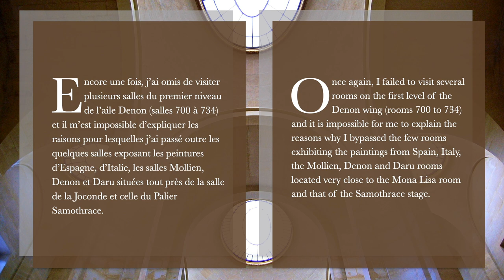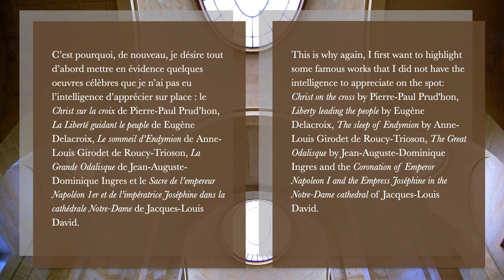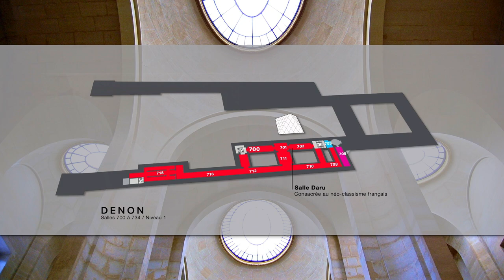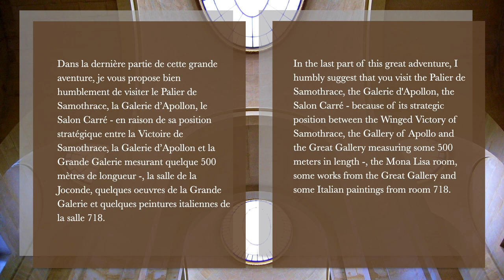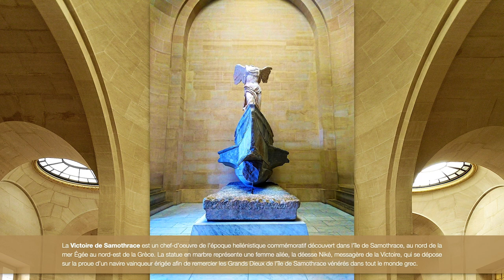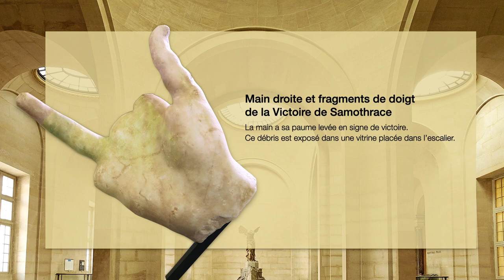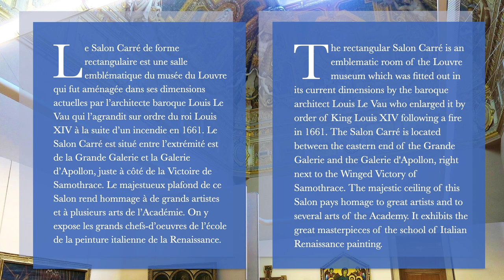MUSÉE DU LOUVRE/AILE DENON, Niveau 1, Salles 700 à 734/FRANÇOIS À PARIS (XVIII)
The English version follows the French version.

Aile Denon, Niveau 1, Salles 700 à 734
Encore une fois, j’ai omis de visiter plusieurs salles du premier niveau de l’aile Denon (salles 700 à 734) et il m’est impossible d’expliquer les raisons pour lesquelles j’ai passé outre les quelques salles exposant les peintures d’Espagne, d’Italie, des salles Mollien, Denon et Daru situées tout près de la salle de la Joconde et du Palier Samothrace.
C’est pourquoi de nouveau, à ma grande honte, je désire tout d’abord mettre en évidence quelques oeuvres célèbres que je n’ai pas eu l’intelligence d’apprécier sur place : le Christ sur la croix de Pierre-Paul Prud’hon, La Liberté guidant le peuple de Eugène Delacroix, Le sommeil d’Endymion de Anne-Louis Girodet de Roucy-Trioson, La grande odalisque de Jean Auguste-Dominique Ingres et le Sacre de l’empereur Napoléon 1er et de l’impératrice Joséphine dans la cathédrale Notre-Dame de Jacques-Louis David.
Dans cette dernière partie de cette grande aventure, je vous propose bien humblement de visiter le Palier de Samothrace, la Galerie d’Apollon, le Salon Carré, en raison de sa position stratégique entre la Victoire de Samothrace, la Galerie d’Apollon et la Grande Galerie mesurant quelque 500 mètres de longueur, la salle de la Joconde, quelques oeuvres de la Grande Galerie et quelques peintures italiennes de la salle  Piazzetta (718).
Cette vidéo est publiée à des fins non commerciales.

Denon Wing, Level 1, Rooms 700 to 734
Once again, I failed to visit several rooms on the first level of the Denon wing (rooms 700 to 734) and it is impossible for me to explain the reasons why I bypassed the few rooms exhibiting the paintings from Spain, Italy, the Mollien, Denon and Daru rooms located very close to the Mona Lisa room and the Samothrace stage.
This is why again, to my great shame, I first want to highlight some famous works that I did not have the intelligence to appreciate on the spot: Christ on the cross by Pierre-Paul Prud'hon, Liberty leading the people by Eugène Delacroix, The sleep of Endymion by Anne-Louis Girodet de Roucy-Trioson, The great odalisque by Jean Auguste-Dominique Ingres and the Coronation of Emperor Napoleon I and the Empress Joséphine in the Notre-Dame cathedral of Jacques-Louis David.
In this last part of this great adventure, I humbly suggest that you visit the Palier de Samothrace, the Galerie d'Apollon, the Salon Carré, because of its strategic position between the Winged Victory of Samothrace, the Gallery of Apollo and the Great Gallery measuring some 500 meters in length, the Mona Lisa room, some works from the Great Gallery and some Italian paintings from the Piazzetta room (718).
This video is posted for non-commercial purposes.

MUSIQUE (1re partie)
• Musique proposée par La Musique Libre :
Cjbeards - Brave the Storm youtu.be/R3RDf0B91BQ / soundcloud/cjbeards
• Symphony - Battle of the Giants : youtu.be/NijYGl1D8nc / soundcloud/makai-symphony
Les goûts-réunis, ou Nouveaux concerts - Prelude, La Tromba, Air de Diable (For Cello and String Orchestra) / musopen.org / Stephen Bande-son, celle / Advent Chamber Orchestra
 • Piano Sonata in A flat major, Hob. XVI 46 - I. Allegro moderato / musopen.org